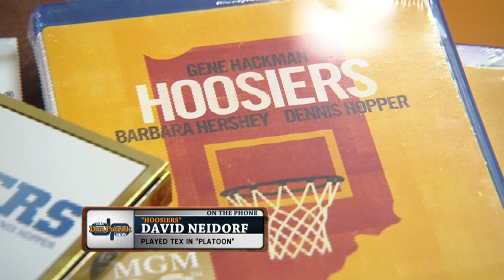David Neidorf & Wade Schenck on The Dan Patrick Show (Full Interview) 9/16/16